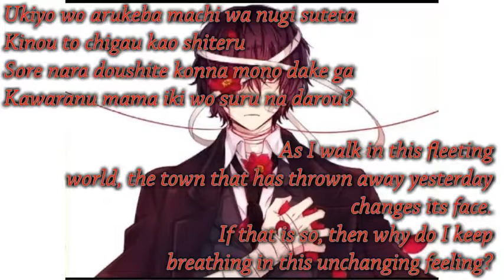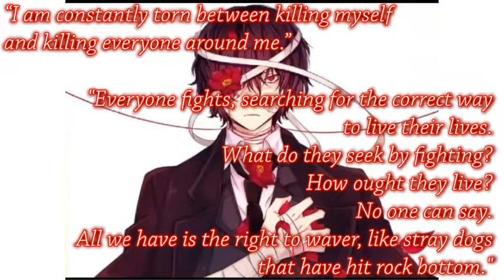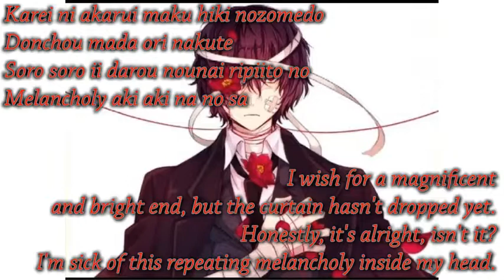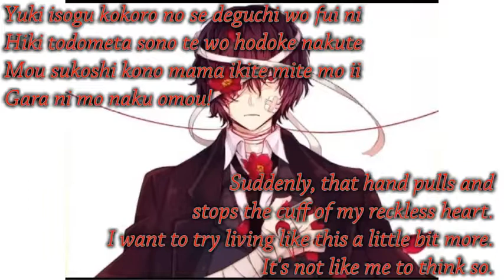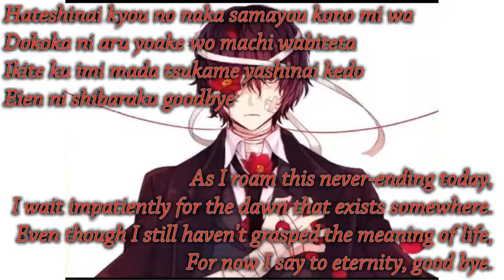Dazai Osamu- Eien Misui ni Goodbye